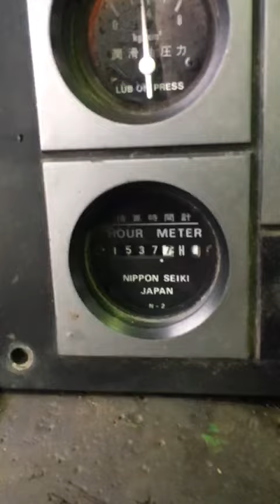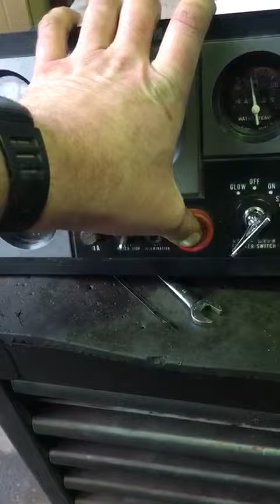Yanmar 4JH2 HTE 70hp scheespmotor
2022-659